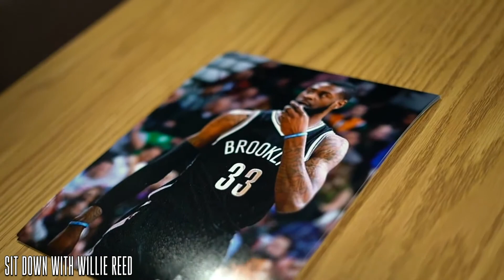This is Me - Mark Gunnels Reel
Mark A. Gunnels
Columnist and Journalist